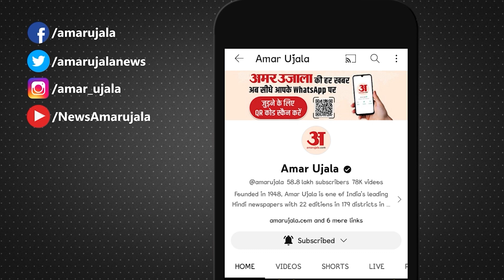Chhattisgarh: 150 साल पहले रामनामियों के पूर्वजों ने की थी भविष्यवाणी, '2024 में बनेगा राम मंदिर'